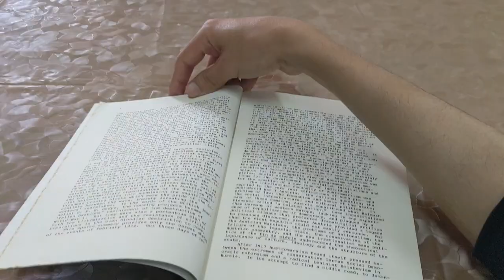Discuss About Class |Daily vlog |Vlogging | Dawood HassanZai